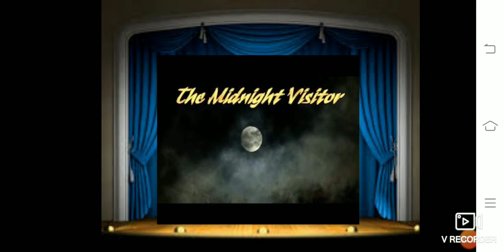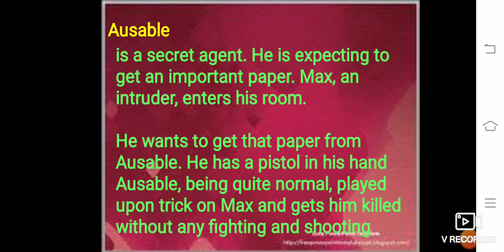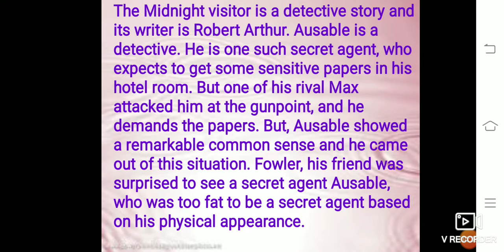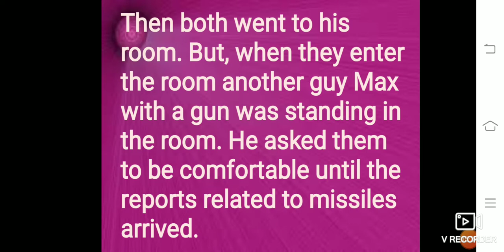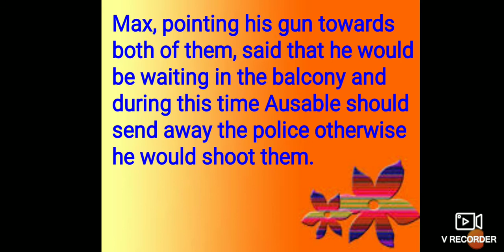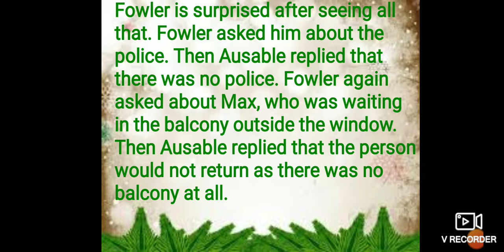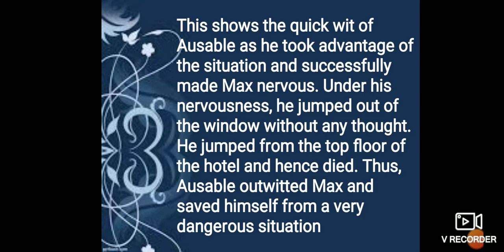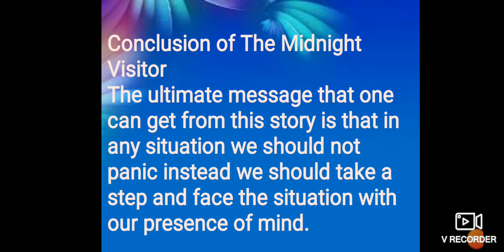The Midnight Visitor Class X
Created by Aarti Yadav Lect. In Eng
GSSS Berli Khurd